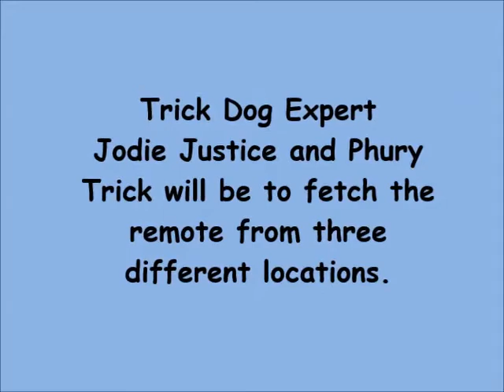Phury movie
Trick Dog Expert -Jodie Justice and Phury.  Trick will be to fetch the remote 3 times from different locations.